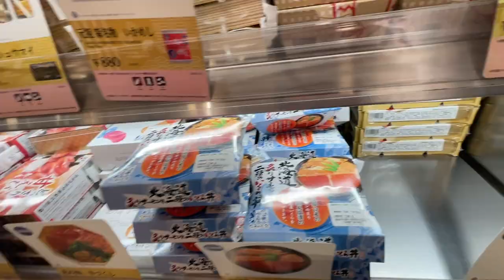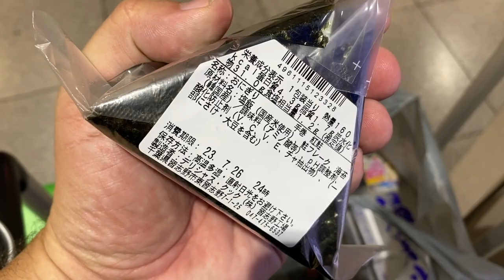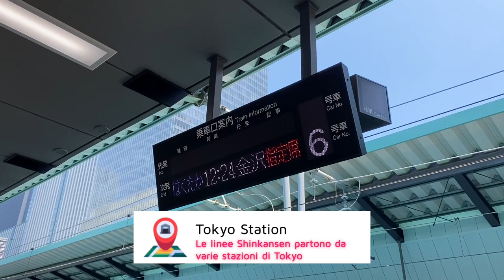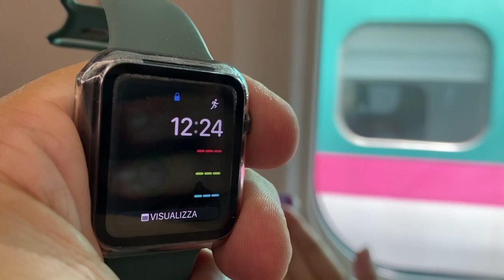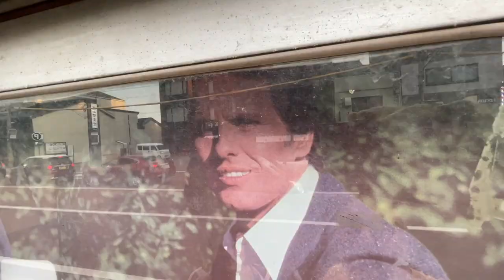JapWedding Day 03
oneclipaday si sposta da Tokyo a Kanazawa con lo Shinkansen. Emozione fortissima per la prima volta su un treno del genere, un treno che diventerà il nostro compagno di viaggio fidato per i prossimi 14 giorni.